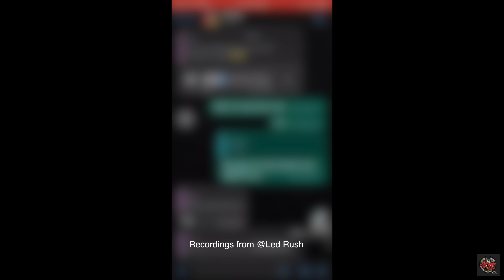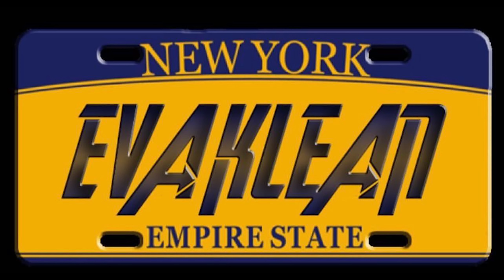HE SAID WHAT!!!! // Nitrous Ek vs Nissan Infinity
The driver of the nissan said that a 300hp civic should not be able to challenge however he was proven WRONG!

Synergy Performance
Bebo's Distribution
Styles Rental
Ownurown Electrical
Renegade
Eva Klean
Parsons Electronics
Ras Built